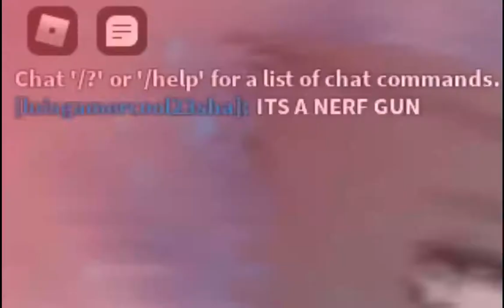Entry Point Funny Moments LOL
Idk what me and my friends doing LOL